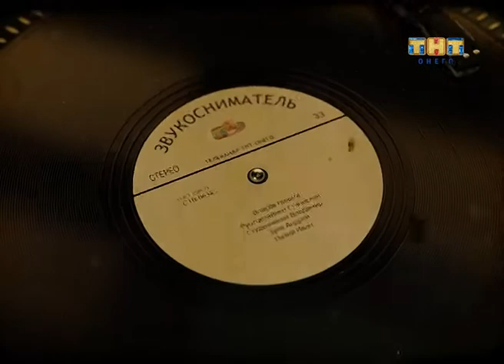Звукосниматель [14.02.2014]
Программа о карельской музыке и музыкантах.
В эфире с 2008 года.
Автор: Никита Власов

В эфире:
- клип гр. Asketics - Французская,
- Мама Чоли - С начала начать
анонсы концертов.